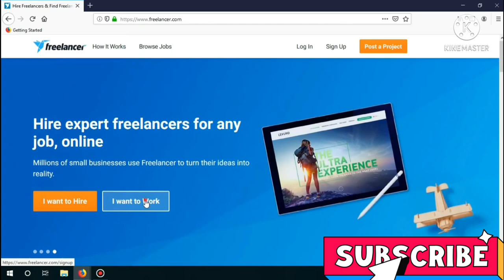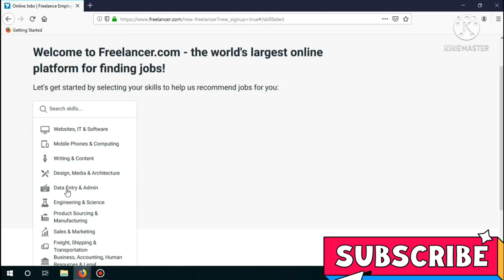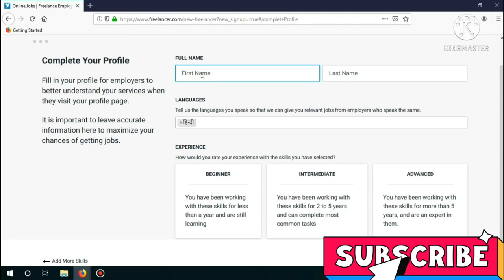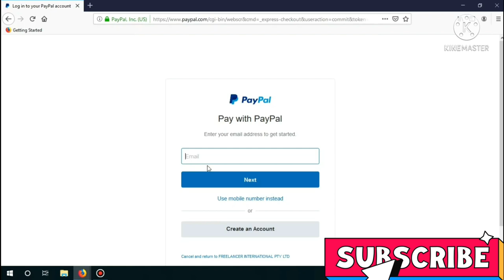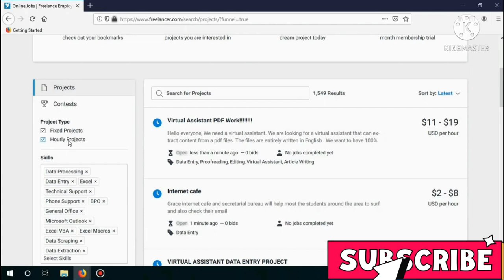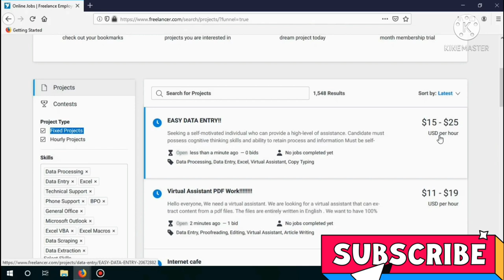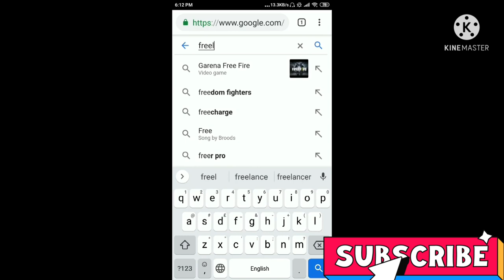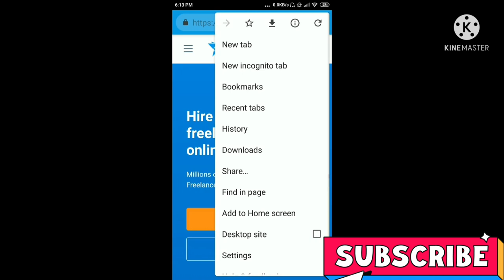Best part time job | Work from home | Freelance | freelancer.com | पार्ट टाइम जॉब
Dear friend,

Work from home. Best part time job.Freelance work of "Data Entry" on freelancer.com.

The LINK of freelancer.com is given below.

साइट का लिंक नीचे दिया है

Join our Instagram- I'm on Instagram as @sanjay.upadhayay. Install the app to follow my photos and videos.

Excellent income
Real part time job